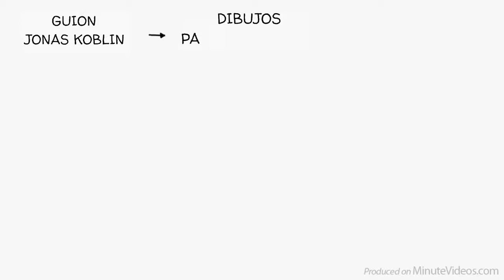Práctica deliberada: Logra el dominio en cualquier cosa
La práctica deliberada es una forma consciente y altamente estructurada de aprender haciendo. Es un proceso de experimentación continua para lograr primero el dominio y finalmente la automatización total de una habilidad específica. Un estudio de 2014 publicado en Psychological Science sostiene que puede aumentar nuestro rendimiento en un 26% en juegos, un 21% en música y un 18% en deportes. Aquí hay algunos consejos sobre cómo hacerlo bien.

¡Únete y apóyanos!

Este video al respecto fue posible gracias al apoyo de nuestros donantes de Evi, Lorenzo, InnerSpace, Mathis, Luke, Julien, Sharlynn, G3077r3y. ¡Gracias!

Estudio sobre cigarros y violin:

Únete a nuestros seguidores y ayúdanos a llegar a estudiantes y maestros de todo el mundo con videos amigables que explican cosas difíciles de manera simple.